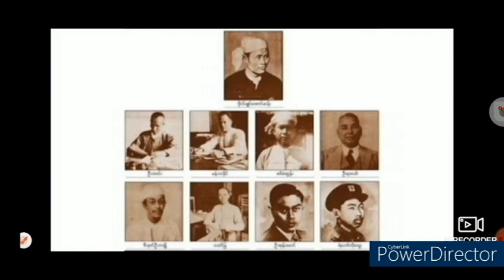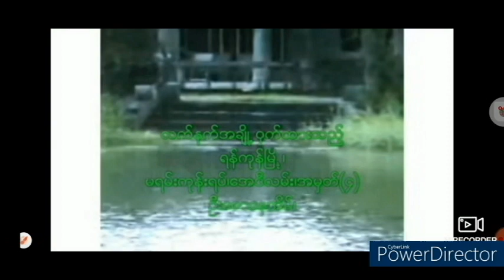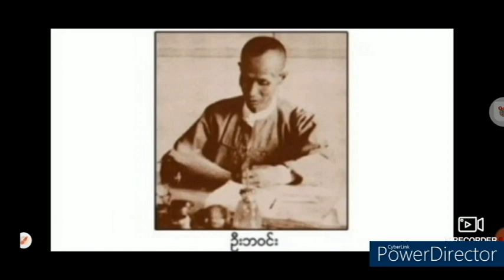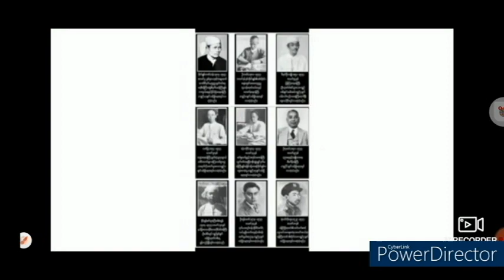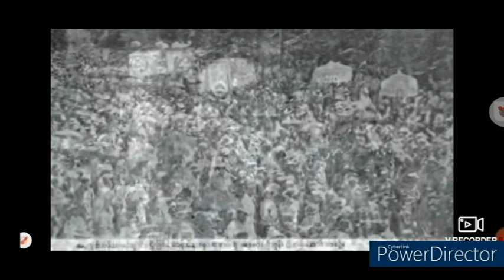၇၆နှစ်ပြည့် အာဇာနည်နေ့,76th anniversary of martyrdom.